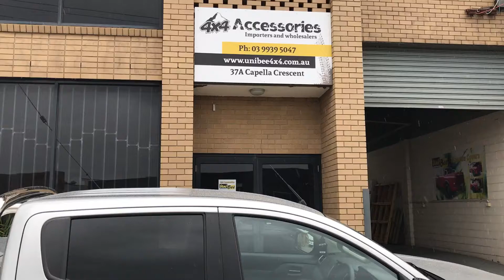Sterling Silver 2017 MQ Mitsubishi Triton with UniUte cabin floor mats